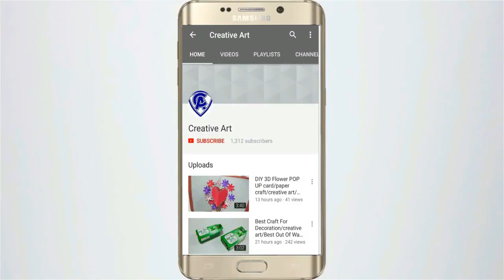How to Make Beautiful Paper Stick Flower |Decor Craft Ideas/ Handcraft for Home | Creative Art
Sometimes paper flowers are better than real ones because they last longer and do not need maintenance. They are also great decorations for house parties. Today let's celebrate with flower craft, these paper gifts flower make everything better. All you need is some colorful paper to spread tons of happiness. There is one thing that everybody loves, and it is flowers. They make an amazing gift, and the ones that live forever are even more special. The best part about paper flowers is that they are both inexpensive and easy to make. Combining cheerfulness of flowers and a personal touch, here we are with one exciting ideas to make a paper flower craft.